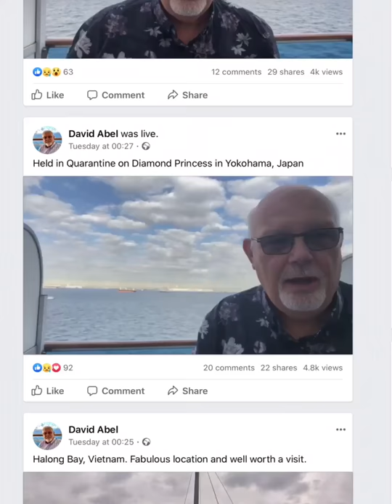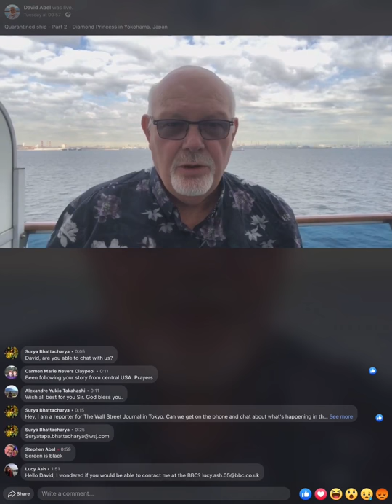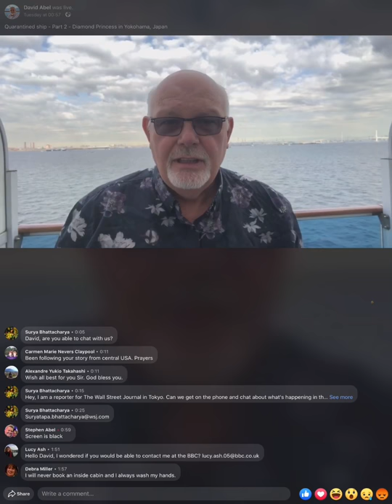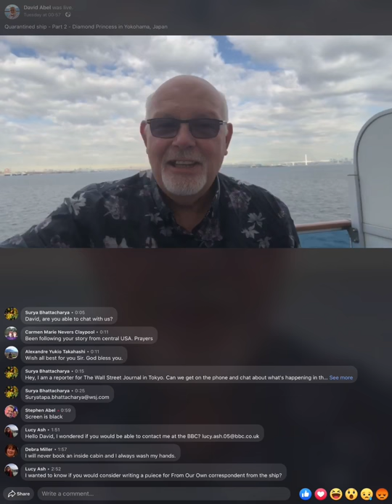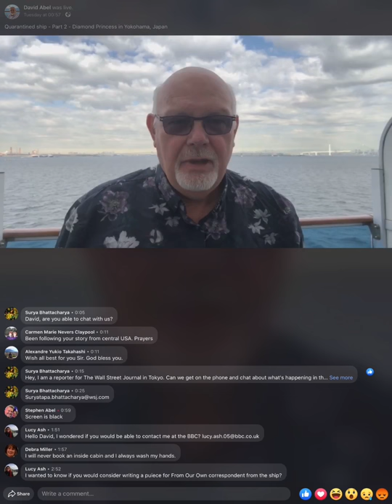Diamond Dave The REAL David Abel in Quarantine on Diamond Princess Video 1.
DiamondDave TheREAL_DavidAbel in Quarantine on Diamond Princess Video 1.
First testing of passengers health. Hygiene of paramount importance.
Diamond Dave rants over the way one passenger disregards the health of passengers around him.
Anchored in Yokohama Bay.